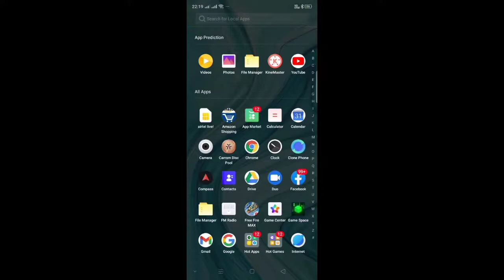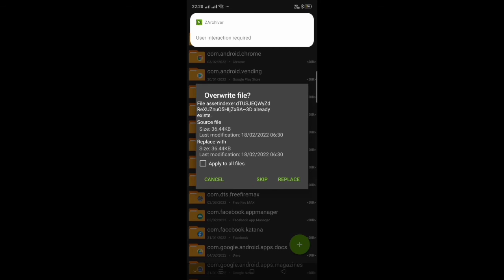kumno ba shna(Headshot Config File | Script Headshot File) FF MAX Headshot | FreeFire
us da u ne u script Kan ia rap  phi ban sait headshot